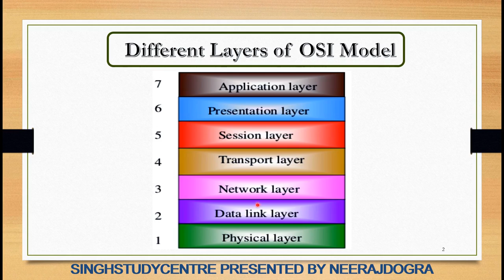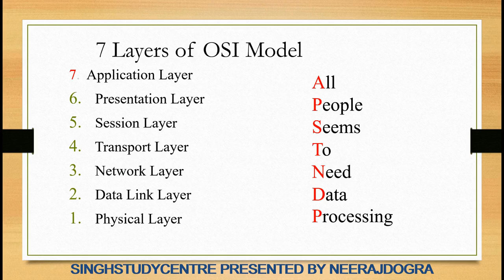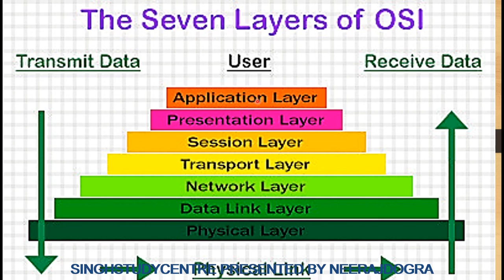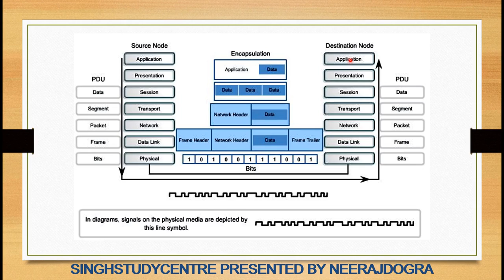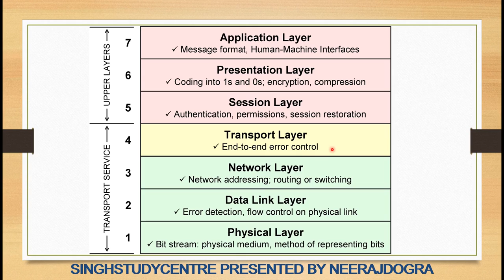osi model| part 1 |open system interconnection model |basic concept |full explaination in hindi/eng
hindi/eng
 osi model
The Open Systems Interconnection model (OSI model) is a conceptual model that 'provide[s] a common basis for the coordination of [ISO] standard development from the purpose of system interconnection'.[2] In the OSI reference model, the communications between a computing system are split into seven different abstraction layers:
Physical layer,
Data Link layer ,
Network layer,
Transport layer ,
Session layer,
Presentation layer, and
Application layer.

 next vedio will be on full description of OSI model and different layer of osi model